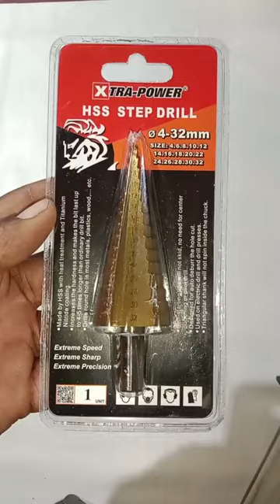step drill bit|| professional tools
professional tools for electrician
professional tools for technician
drill machine step drill bit
step drill bit for drill machine
drill machine bit
hole bit step drill bit